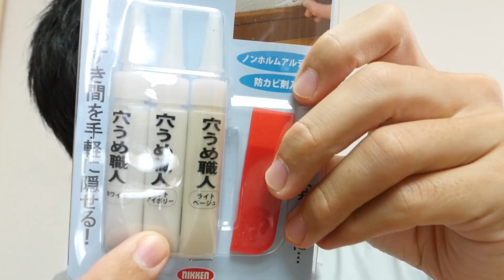壁紙修復！壁に穴空けちゃいました・・・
▼穴埋め職人販売ページはこちら↓